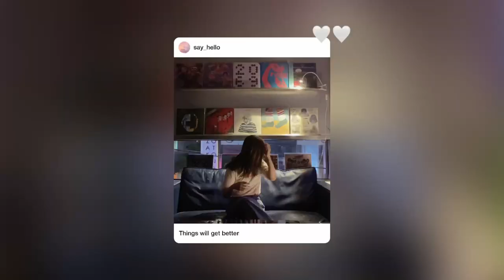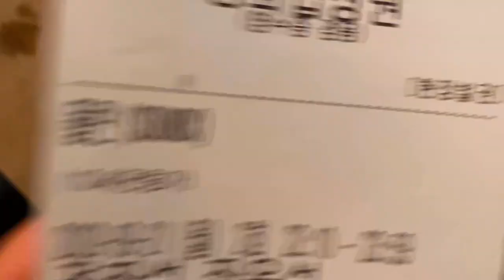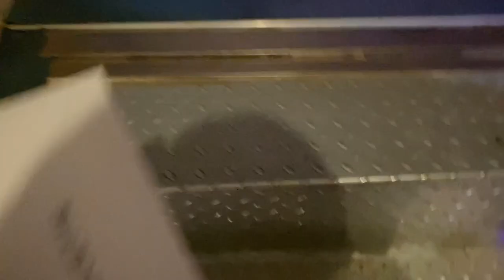| 브이로그 = 취미생활 | 생일 vlog/자동차극장 - 뮬란/먼데이오프플리즈 다스찜머/NO 다이어트 식단 - 교촌치킨 배떡 피맥 당근케이크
24th. 9/21-22

생일 전야제와 생일 당일의 브이로그 영상입니다아ㅏㅏㅏㅏ
시끌벅적하게 축하파티 하고 놀고 그런 성격은 아니라서 무난무난하게 보냈습니다😚